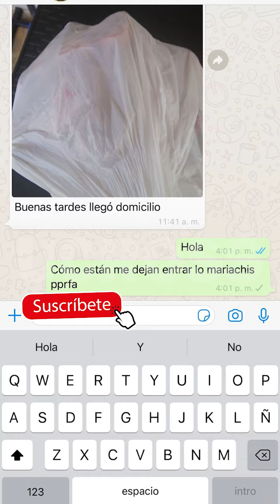Sara🍑 Uribe *TENGO UN😞 GUAYAB0* ¿QUE ESTABAMOS 😱CELEBRANDO? RUMBA 🔥CON AMIGAS🍑 Y FAMILIA 😍😘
SaraUribe RESPONDE sobre Su VIDA SENTIMENTAL

EL REEMPLAZO DE GUARÍN? SARA URIBE PRESENTÓ AL “NOVIO QUE QUERÍA”

La exprotagonista se mostró en una sesión de fotos con el hombre.

En las últimas semanas Sara Uribe ha dejado un poco de lado el contenido en sus redes sociales en el que habla de su hijo y por el contrario, ha demostrado que volvió al modelaje, una de sus pasiones.

Fue así como se mostró en una sesión de fotos en la que presumió sus atributos y se mostró muy cerca de un atractivo hombre, al que se refirió en sus historias como “el novio que quería”, mientras lo enfocaba en un video en el que le lanzaba algunos piropos. “Eso es ser uno bonito en la vida”, le dijo Sara al hombre.

🙏 SARA URIBE Y FREDY GUARIN VOLVIERON? (MIRA LO QUE DIJO SARA)
Sara Uribe [¿Qué Ha Pasado?] Telemedellín
La Red: Sara Uribe y Fredy Guarín: una relación en la que nada está claro públicamente - Caracol Tel
LE LLEGO EL AMOR: Sara Uribe se MOSTRÓ MUY FELIZ con el que sería su NUEVO NOVIO
Fredy Guarín y Sara Uribe celebraron el amor y la amistad con Suso - The Suso’s Show
SARA URIBE Dice que PASO CON FREDY GUARIN Y lo que HACE CON su DINERO
¿Lo confirmó? Sara Uribe habla de su ruptura con Fredy Guarín
Sara Uribe rompió el silencio sobre su relación con Freddy Guarín

sara uribe y fredy guarin terminaron 2019,sara uribe bailando,sara uribe y loquillo se besan,sara uribe en la kalle,sara uribe y lokillo,sara uribe protagonistas,sara uribe y su hijo,sara uribe 2020,sara uribe actualmente,